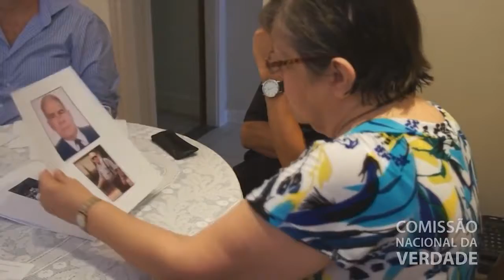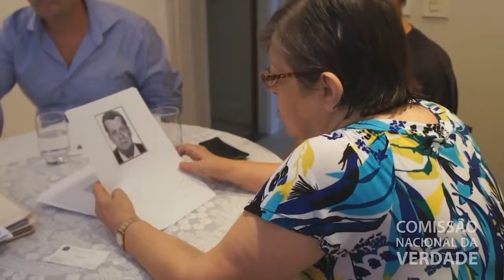Ines Etiena Casa da Morte